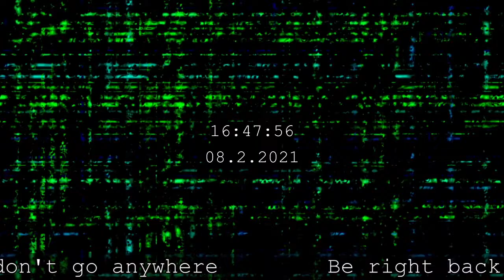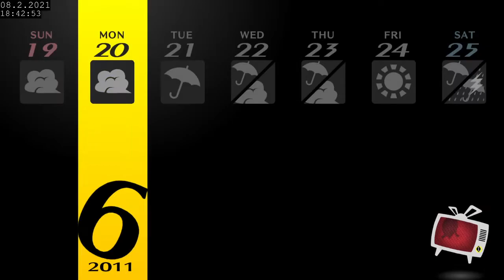Persona 4 Golden Full Playthrough - Part 16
What's her name? Rice Kaijukawa?